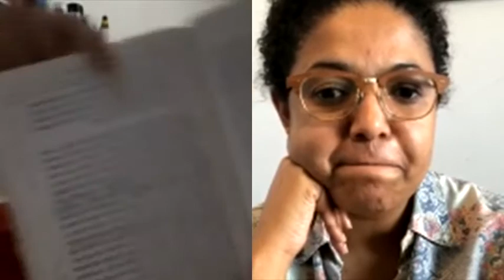BioEntrevista Aplicando a criatividade na Biologia com Bel Borba e Beatriz Morais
A Bio Educação Digital convida a Dra. Bel Borba, especialista em criatividade, para falar um pouco sobre Aplicação da criatividade na Biologia!